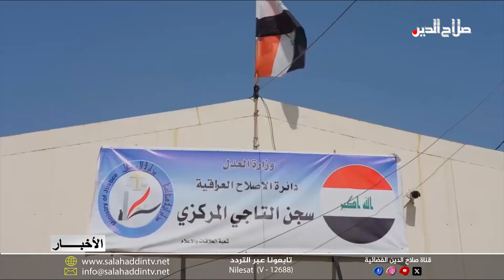وزير العدل: أسرة السجين ستجتمع في ردهة واحدة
وفي المعالجات أكد وزير العدل خالد شواني أنه سيتم تزويد السجون العراقية بأجهزة تبريد حديثة وسيتم توزيع وجبات مضاعفة من مياه الشرب خلال أشهر الصيف، فيما وجه للم شمل النزلاء من أسرة واحدة في قسم سجني واحد، شواني وخلال زيارة تفقدية لسجن التاجي المركزي رفقه رئيس لجنة النزاهة النيابية زياد الجنابي، أجرى جولة ميدانية داخل القواطع السجنية للاطلاع على احتياجات النزلاء والاستماع إلى مشاكلهم بشكل مباشر.